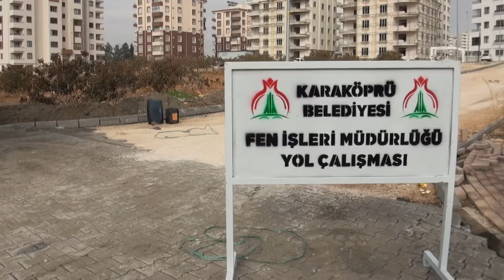Karaköprü Belediyesi - Karaköprü'ye bir yılda 60 kilometre yeni yol kazandırıldı